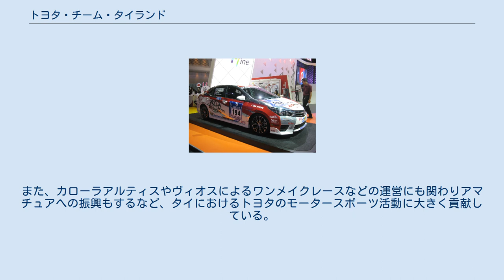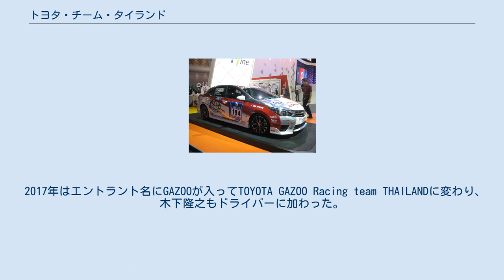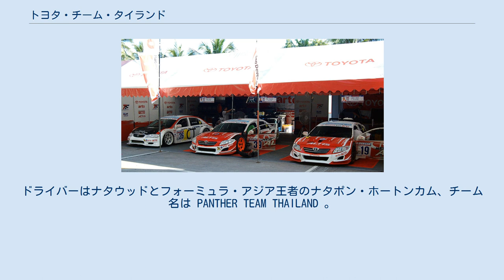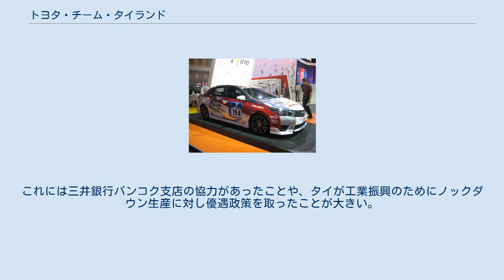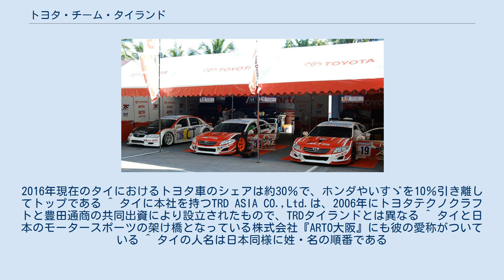トヨタ・チーム・タイランド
トヨタ・チーム・タイランドはタイのレーシングチーム。
タイ国内シリーズをはじめ、SUPER GT、ニュルブルクリンク24時間レースなど海外でも幅広く活動していることで知られる。
TRDのタイ法人であるTRDタイランドについてもここで述べる。
 タイスーパーカー選手権に参戦するトヨタチームのカローラアルティス 1986年にトヨタ モーター タイランド（TMT）およびTRDタイランドCO.,LTD（arto-TRD）を母体に発足。
以来30年以上にわたりタイにおけるモータースポーツ普及やプロフェッショナルレースに尽力してきた。
 TRDタイランドの創設者・現社長であるステポン・サミタシャ（スッティポン・サミットチャート）は1980年代に日本に留学していた経験があり、「ARTO（アト、アット、アラット）」のニックネームで知られる。
また彼自身もタイスーパーシリーズで幾度もタイトルを獲得したレーシングドライバーであり、現在もニュルなどでステアリングを握る。
 現在はTOYOTA GAZOO Racingの一員として東南アジアのレースの他、ニュルブルクリンク24時間レースやSUPER GTなどに参戦。
また、カローラアルティスやヴィオスによるワンメイクレースなどの運営にも関わりアマチュアへの振興もするなど、タイにおけるトヨタのモータースポーツ活動に大きく貢献している。
 日本のレースにも参加しており、1990・1991年の全日本ツーリングカー選手権 最終戦（インターTEC）にAE92型カローラレビンで参戦した他、2014年にSUPER GTにデビューし2017年からフル参戦している。
 ニュル24時間に初参戦した時のカローラアルティスの194号車 2014年にタイトヨタが生産する車の品質及びタイ人ドライバーの実力を証明するため、ニュルブルクリンク24時間レースに初参戦。
マシンは東南アジア専売車のカローラアルティス、クラスはSP3。
安全装備以外は無改造の状態であった。
またメンテナンスやオペレーション協力にザクスピードや日本のスタッフも携わっている。
決勝はエンジントラブルが発生し大幅にロスをしたものの、なんとか修復してクラス7位で完走した。
 2015年からは2台体制で、うち1台は優勝も狙ってレギュレーションの範囲でチュｰニング。
また日本にも協力してもらい、エンジンを3S-Gに換装した。
クラス6位と7位で完走。
 2016年も同じ体制で参戦し、クラス2位と4位で完走。
初めて表彰台に上がった。
 2017年はエントラント名にGAZOOが入ってTOYOTA GAZOO Racing team THAILANDに変わり、木下隆之もドライバーに加わった。
決勝は駆動系などが相次いでトラブルに見舞われ、最終的に残り2時間でピットに引っ込め、チェッカーだけ受けるという策を取らざるを得なかった。
クラス8位と9位で完走。
 2018年も同体制で参戦。
しかし122号車は76周でリタイア、123号車も修復しながら55周でチェッカーを受けたものの完走扱いには至らなかった。
 2019年はエンジンを3S-Gに換装したC-HR2台でSP3クラスに参戦。
エントリー名はGazoo Racing Team Thailandに変わった。
120号車のドライバーには日本やタイのワンメイクレースで活躍する河村直樹が加入。
119号車はスタートできなかったが、120号車が総合80位・クラス3位で完走を果たしている。
 2020年はエンジンを3S-GEに換装したカローラアルティスGRSPORT2台でSP3クラスに参戦。
決勝での結果はクラス1位を達成した。
 2014年にタイのチャーン・インターナショナル・サーキットで初開催されたSUPER GTで、86マザーシャシーのプロトタイプのテスト参戦を担当。
マシン名はARTO 86。
ドライバーは土屋武士と、二輪・四輪でタイ国内王者になったナタウッド・ジャルーンスルカワッタナ。
トップから2周遅れの14位で完走した。
なおこのとき監督のスティポンは将来スーパーGTに本格参戦することを考えていることを語っている。
 2016年もタイ戦にスポット参戦。
ドライバーは前回に続きナタウッドと、シンハビール副社長のピッティ・ビロムパクディ。
マシンは前回同様86マザーシャシー。
トップから2周遅れの18位で完走した。
 2017年には、純外国系チームとしては2011年のサンダーアジア以来となるフル参...